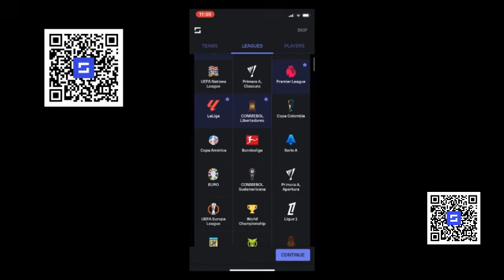🔥BRUTAL! LUIS DÍAZ ES SEÑALADO POR SU BAJO RENDIMIENTO CON COLOMBIA / NO MÁS?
LUIS DÍAZ Y LA LLUVIA DE CRÍTICAS POR PARTE DE HINCHAS Y PERIODISTAS / QUE SEA SUPLENTE?

Para descargar la App de SofaScore debes dar click al siguiente enlace

This video is from my personal authority and complies with all regulations of YouTube monetization program.